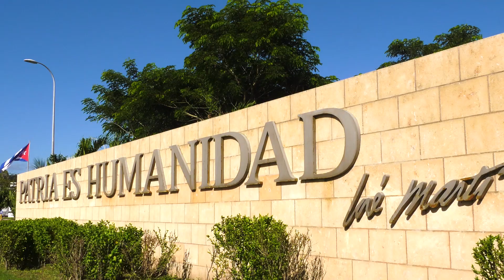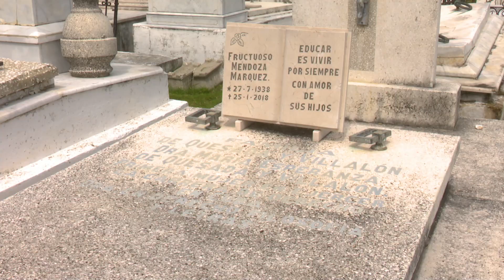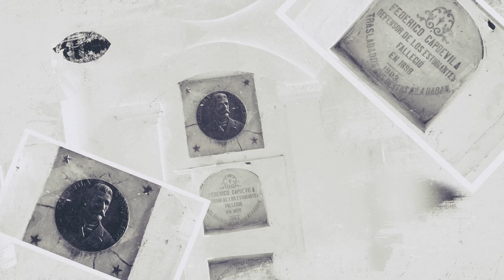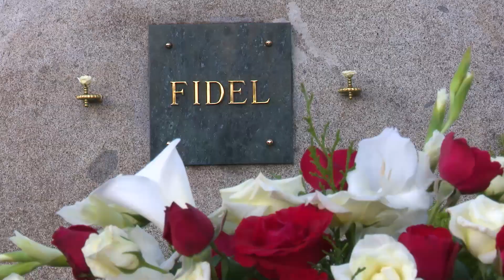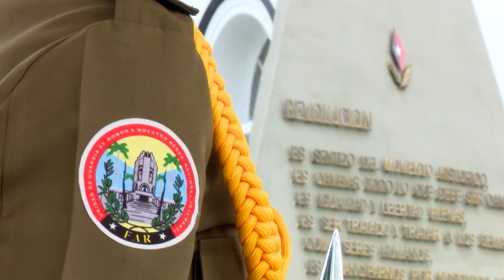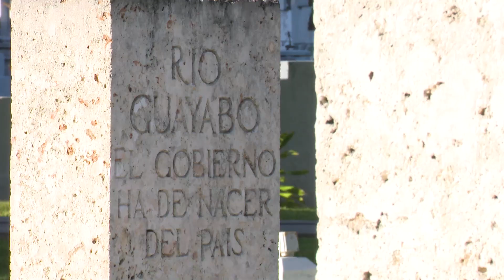Atesora cementerio Santa Ifigenia hitos históricos de la nación cubana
La impronta del cementerio Santa Ifigenia en Santiago de Cuba está fundamentada en su historia. La solemnidad que tiene este monumento nacional desde 1979 resalta en decenas de cubanos y visitantes que a diario llegan al lugar para rendir tributo a los padres fundadores de la nación cubana, y otras personalidades que yacen aquí.  En el altar sagrado de la patria pareciera que los monumentos funerarios se funden con los siglos y que vuelven a la vida los grandes héroes y mártires del pasado.